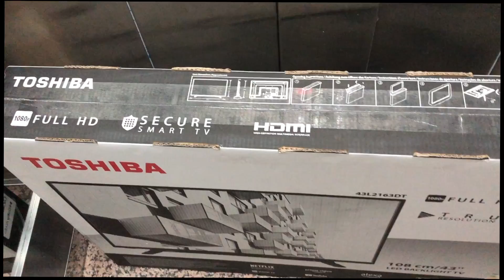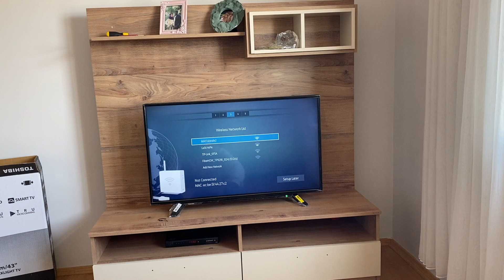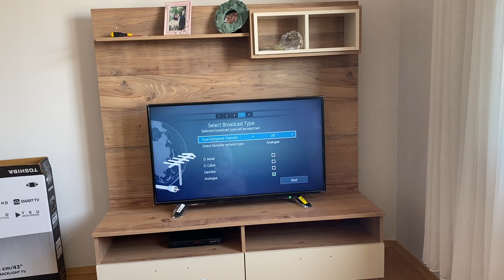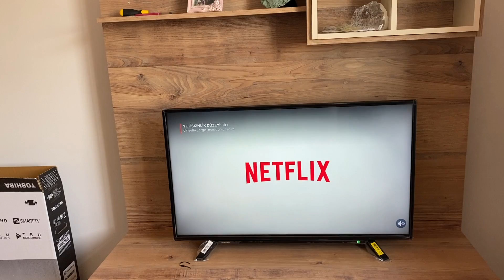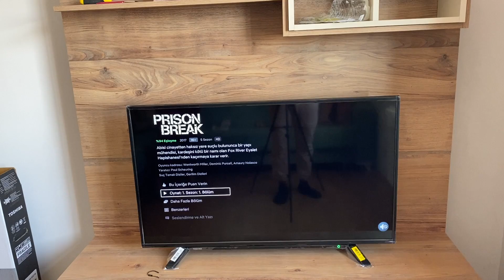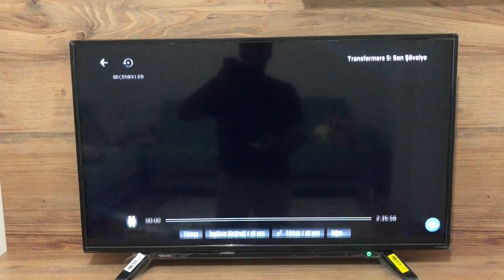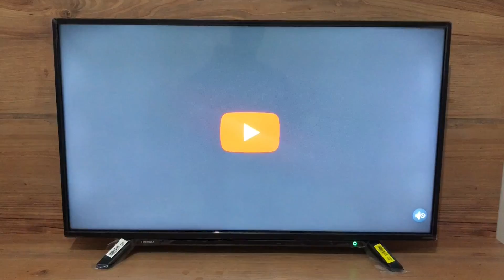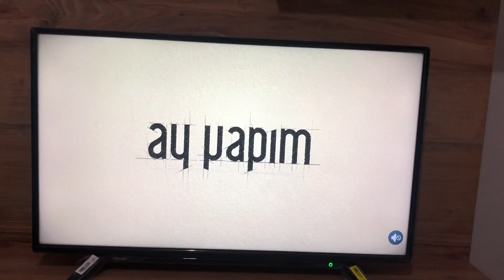SON HASTANE KONTROLLERİMİZ 😻AYDIN ARTIK BÜYÜDÜ 👼🏾 YENİ TELEVİZYON MACERAMIZ 😆